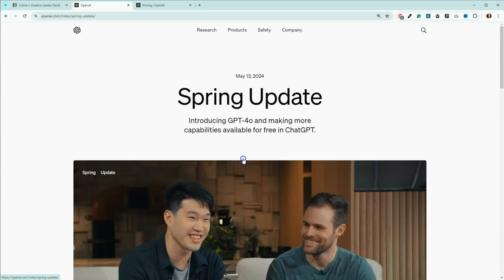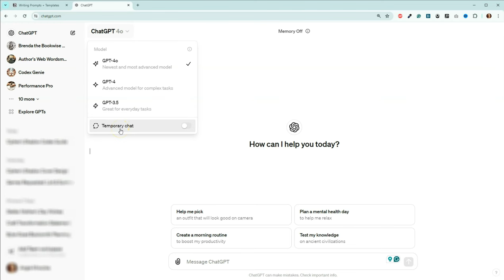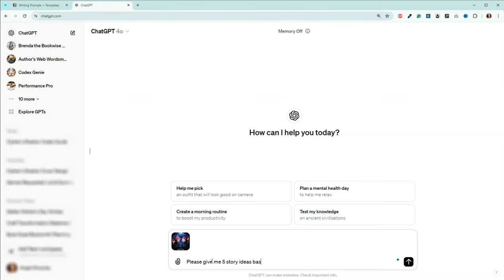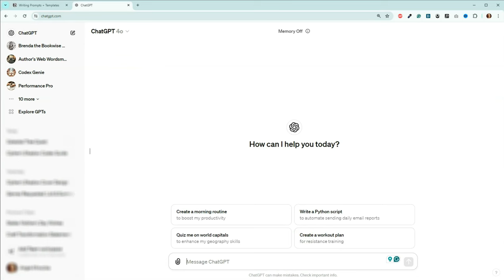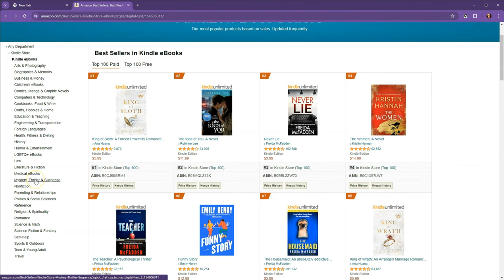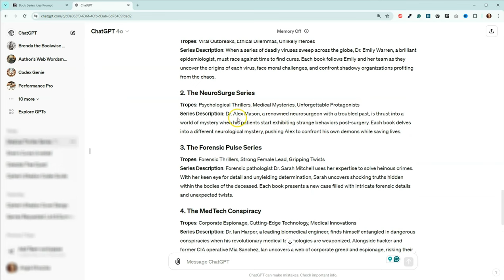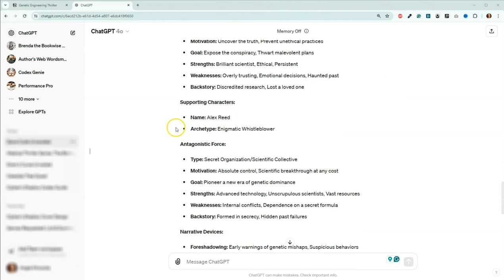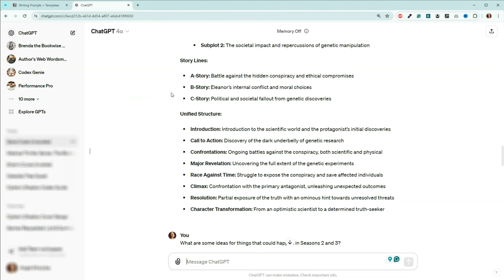First Look: GPT-4o for Fiction Writing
Today, OpenAI announced the launch of its latest flagship LLM model, GPT-4o. We took it for a spin in ChatGPT.

- "Thriller Prompts: 50 Niche Templates" by Mira Gold

Timestamps:
00:00 Introduction
00:20 Sample Codex Beta Update
00:48 Announcement & Pricing
02:50 Changes in ChatGPT UI & Memory
05:40 Image Prompts
11:27 KDSpy Prompt
15:10 Genetic Engineering Prompt
20:06 Wrap Up